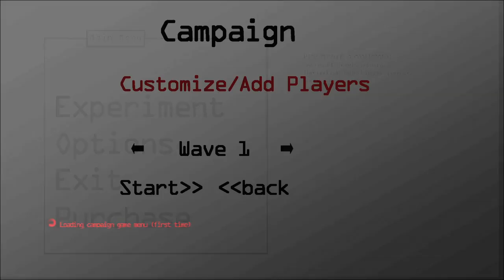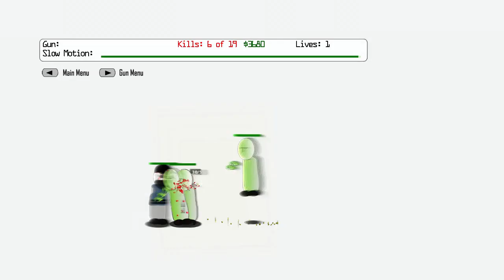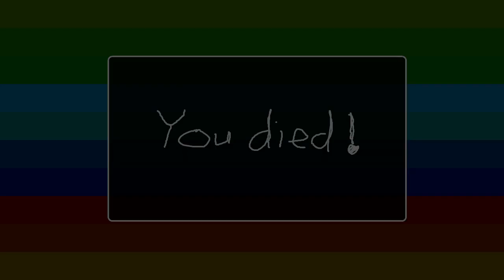Demo Friend - Xbox Live Indie Games 05/11/14 - 05/17/14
We almost had the elusive combo of Zombies and Flappy Bird in the same video.  *Almost*.

Games: Vector Madness ZOMBIES, Parkza, Tapper, Servo Series I: Overclockers, & Croc's World.